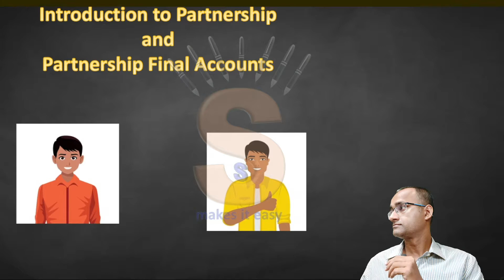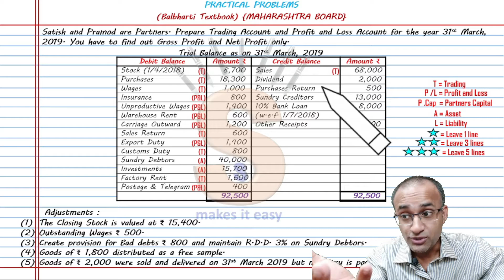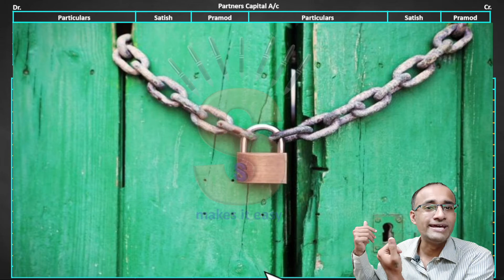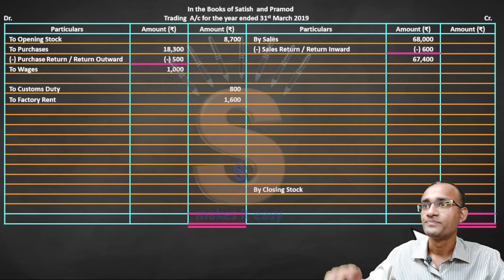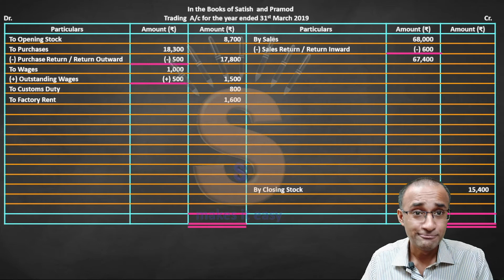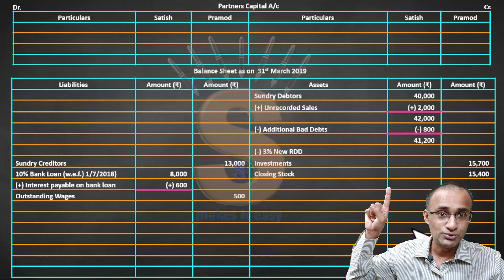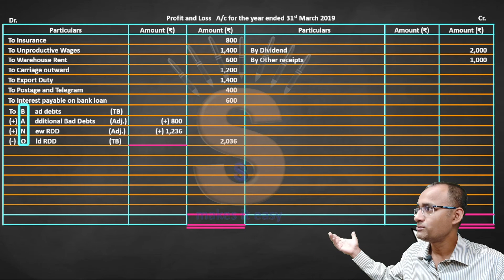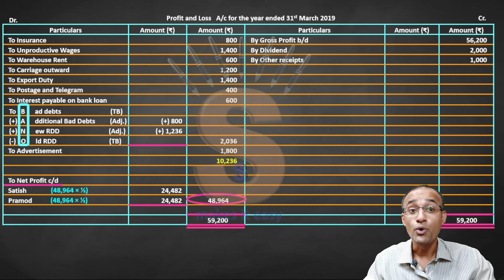#23 | HSC | Maharashtra Board | Balbharati | Intro to P'ship & P'ship Final A/c's | Practical Sum 7